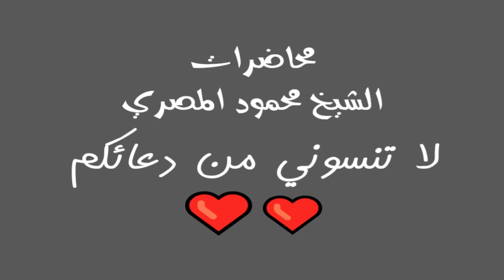برنامج آية وحكاية حلقة 13 محاضرات الشيخ محمود المصري أبو عمار